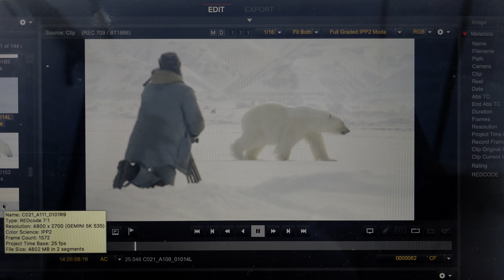Wildlife Life Encounters Don't Scare Me But This Does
My name is James Frystak. I'm an Emmy Award-winning wildlife cinematographer based in Vancouver, British Columbia.

Welcome as we explore the world of wildlife filmmaking. This is a new format than my typical content, and for me, it scares me a bit. Let me know If I have added any value to you or if you have questions about wildlife filmmaking.

Cameras Used
Sony FX30
Red Gemini

Lenses
Canon 50-1000mm
Sigma 60-600mm
Sony 18-50mm

Tripod
Manfrotto
Sachtler Cine 30
Oconnor 2060